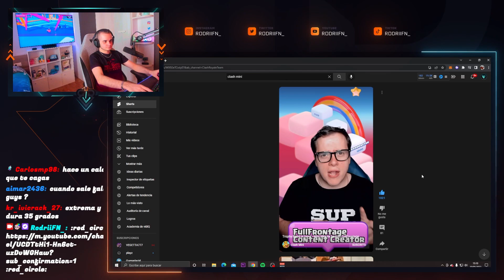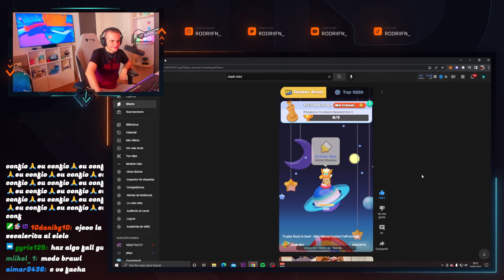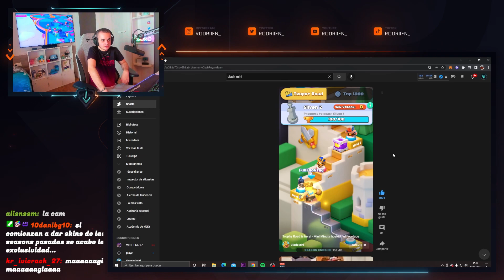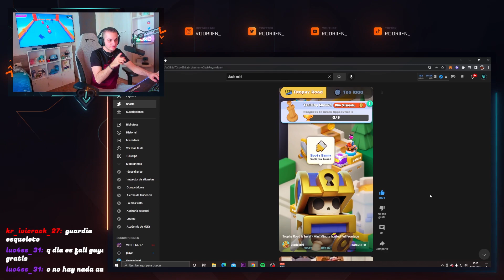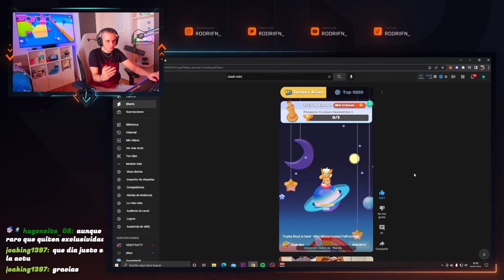✨ CÓMO CONSEGUIR SKINS GRATIS SUBIENDO COPAS EN CLASH MINI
❤️  QUÉ TE HA PARECIDO EL VÍDEO? Házmelo saber en comentarios! ❤️